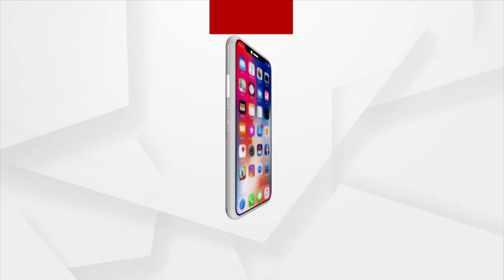Union Minister Dharmendra Pradhan To Attend 3rd G20 Education Working Group Meeting Today